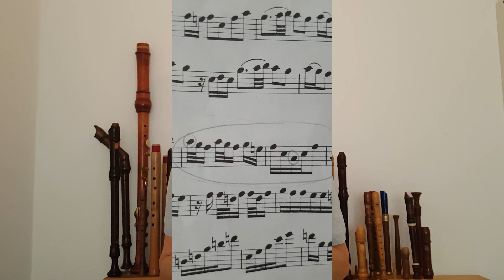Tiefe Töne & Doppellöcher beim Blockflöte spielen | Veras Blockflötenkanal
In diesem Video zeige ich euch, wie ihr ganz entspannt tiefe Töne und Halbtöne auf der Blockflöte greifen könnt.

Im Video zu sehen: meine Noten der Sonate in f-Moll von Georg Philipp Telemann (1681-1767)